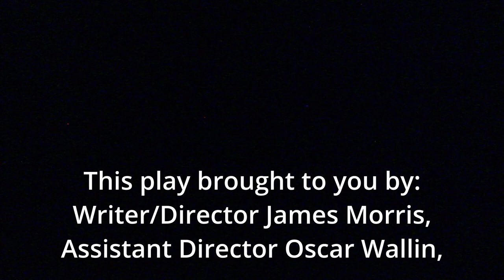Requiem Stained with Grass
Infinity Stage Company presents Requiem Stained with Grass, a tragicomic drama written and directed by James Morris.

Content warnings: discussion of death and loss, strong language, brief violence, brief discussion of mental health and homophobia.

Rachel wants to cry. Tony wants to snap. Martin wants to make everyone feel better. At the funeral of university student Chris, emotions are running high, and nobody is quite sure how to deal with them. Through jokes and arguments, confessions and rejections, eulogies and dances, three friends will try and figure out how to deal with the unexpected loss of someone dear to all of their hearts. And hopefully, they'll avoid getting grass stains on their clothes.

Performed March 3rd-5th 2022 at the Birmingham University Guild of Students.

Cast:
Alfie Webb as Martin
Cerys Wernham as Rachel
Jack Talbot as Tony

Production team:
Writer/Director: James Morris
Assistant Director: Oscar Wallin
Designer: Taylor Williams
Producer: Liv McDonnell
Fight Director: Emma Large
Videographer: Heidi Gautrey

Special thanks to the Infinity Stage Company committee, Heather Collier, Katy Greenhalgh, Catherine McCauley, Robin and Hanna Klein, Dilshad Restau, and the Indie Lounge.